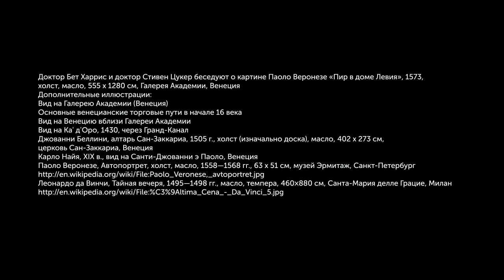Паоло Веронезе, "Пир в доме Левия", 1573 г.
Paolo Veronese. Feast in the House of Levi, 1573